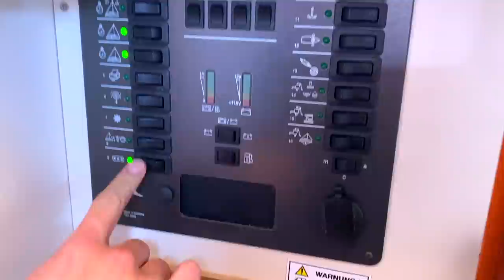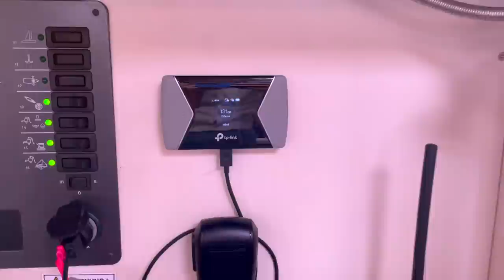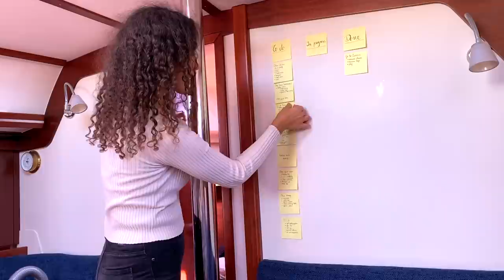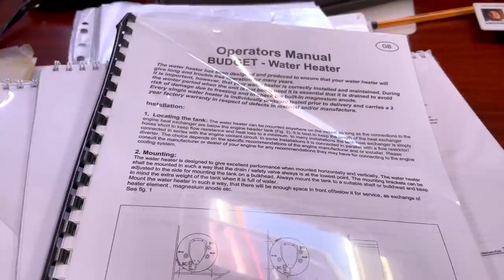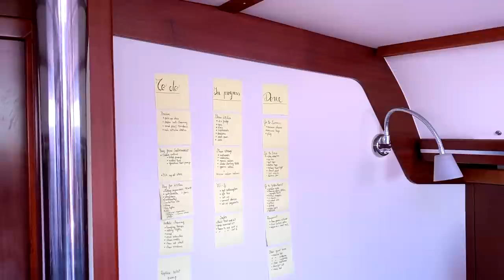Trasloco, pulizie e lavori sulla barca a vela, lavori di bordo (clean with me) | Ep. 3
Finalmente ci trasferiamo a bordo della nostra barca a vela! Come ormai sapete se avete guardato gli episodi precedenti, abbiamo comprato una barca a vela che sarà la nostra nuova casa in Sicilia. In questo moving vlog e cleaning vlog vi mostro il lato reale di questa esperienza, portandovi con me tra lavori, pulizie e fatica.

★Chi sono?

Quando: ogni giovedì e domenica.